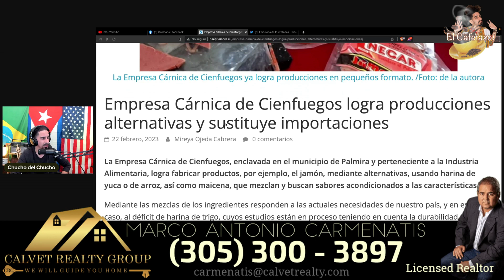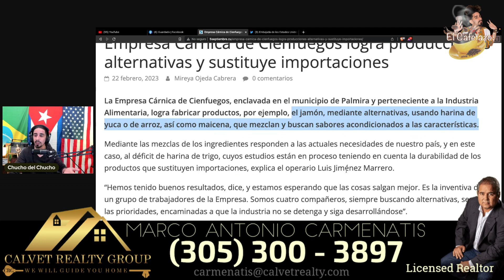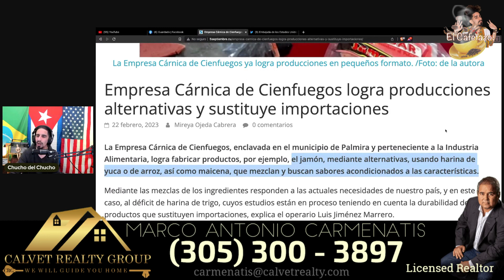Yuca Cárnica en Cienfuegos.